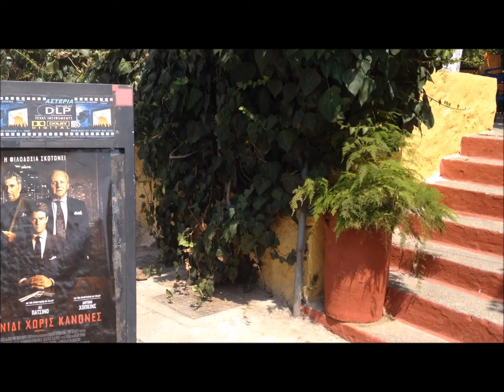Rethymnon - Creta - Grecia - Breve visita alla città